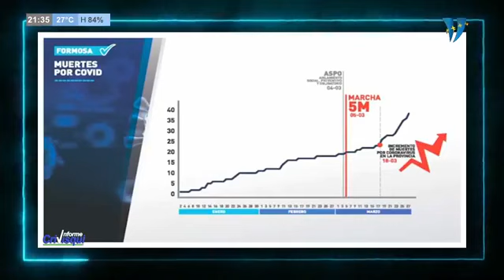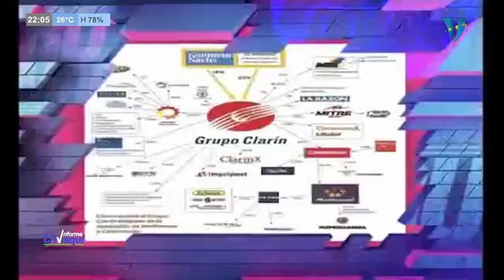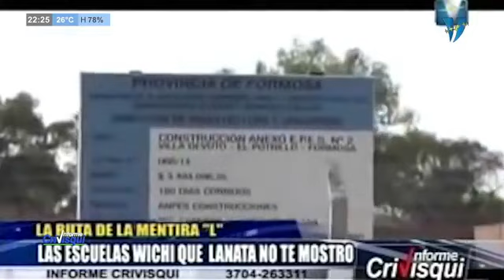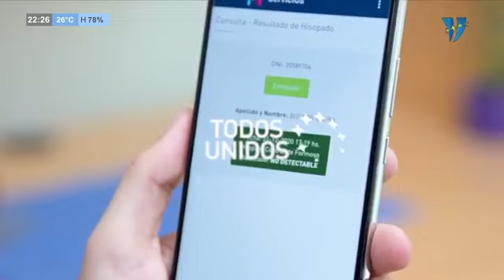INFORME ¿POR QUE ATACAN A FORMOSA?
Informe Crivisqui del Jueves 15 de Abril del 2021 completo